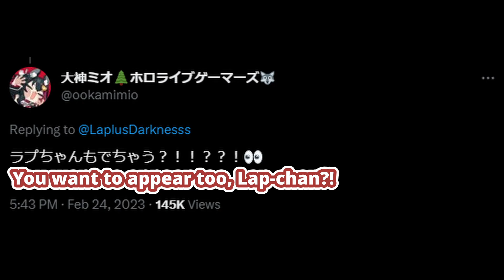Mio "Kidnaps" Laplus (Feat. Kanata, Chloe, Miko, Choco, Suisei / Hololive) [Eng Subs]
How Laplus Darknesss ended up in the Hololive Kindergarten collab, courtesy of Ookami Mio...

● Stream:
【ホロライブ幼稚園】帰ってきたあの企画・・！ホロライブ幼稚園開園です！【 ひろがるホロライブ 】